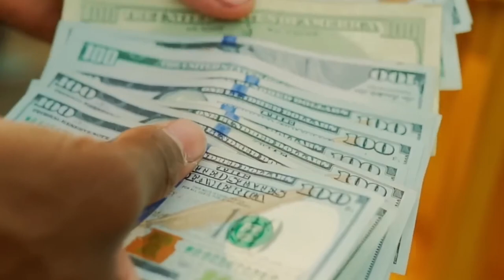Hotboy Wes on Boosie I watch That Boosie Movie Every Morning Boosie Hood Role Model | NBA Young Boy